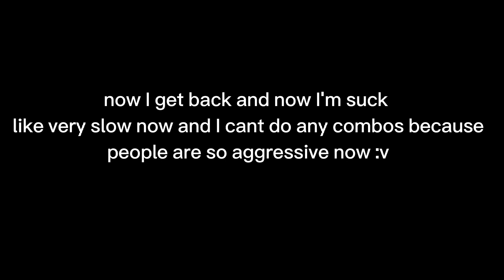I'm back! (Shisui bounty hunt) | 30M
hi duds am backkkk I hope you guys still supporting me/!!